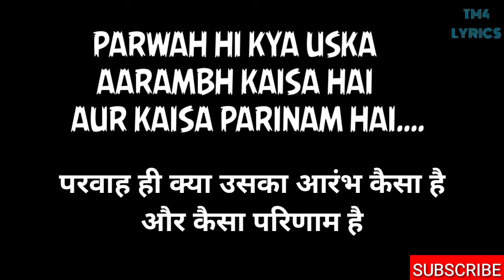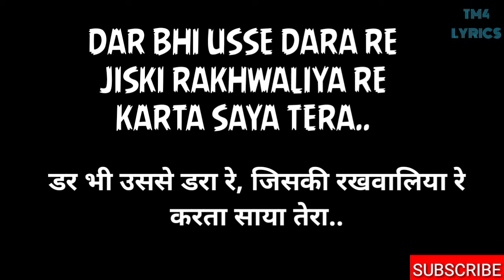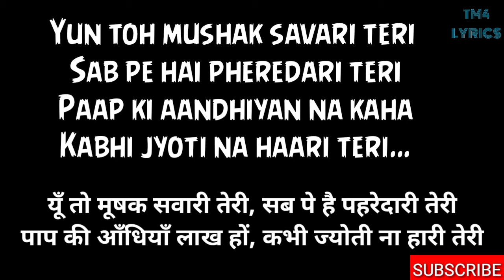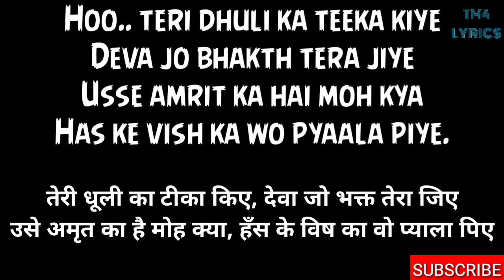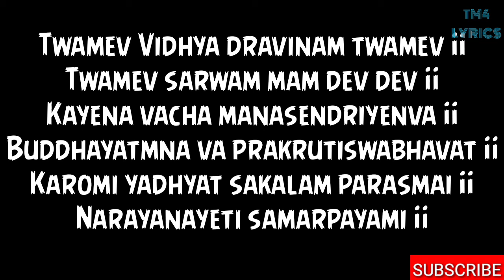देवा श्री गणेशा [ FULL LYRICS ] Deva Shree Ganesha | Ajay Atul- Agneepath | Ganesh chaturthi special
The Deva Shree Ganesha Lyrics from Agneepath, starring Hrithik Roshan, Priyanka Chopra, Sanjay Dutt in lead roles. The movie is directed by Karan Malhotra.

Coming to the Deva Shree Ganesha Song, it’s a bhajan with music composed by music director duo Ajay Gogavale (who has also lent his voice to the song) and Atul Gogavale. The lyrics have been written by Amitabh Bhattacharya.

Movie: Agneepath
Lyrics: Amitabh Bhattacharya
Singer: Ajay Gogavale
Label: Sony Music

Deva Shree Ganesha. English lyrics :

Jwala Si Jalti Hai Aankhon Mein Jiske Bhi
Dil Mein Tera Naam Hai
Parwah Hi Kya Uska Aarambh Kaisa Hai Aur Kaisa Parinaam Hai
Dharti Ambar Sitare
Usski Nazare Utaare
Darr Bhi Uss Se Dara Re
Jiski Rakhwaliya Re
Karta Saaya Tera

Ho Teri Bhakti Ka Vardaan Hai
Jo Kamaaye Woh Dhanvaan Hai
Bin Kinare Ki Kashti Hai Woh
Deva Tujhse Jo Anjaan Hai
Yun Toh Mushak Savari Teri
Sab Pe Hai Pheredaari Teri
Paap Ki Aandhiyan lakh ho
Kabhi Jyoti Na Haari Teri

Track "Ajay-Atul"
on Bandsintown
Advisory - the following lyrics contain explicit language:

Dharti Ambar Sitare
Usski Nazare Utaare
Jiski Rakhwaliya Re
Karta Saaya Tera

Apni Takdeer Ka Woh, Khud Sikander Hua Re
Bhul Ke Yeh Jahaan Re, Kiski ne yaha re
Saath Paaya Tera Hey

Ho Teri Dhuli Ka Teeka Kiye
Deva Jo Bhakt Tera Jiye
Usse Amrit Ka Hai Moh Hai Kya
Hass Ke Vish Ka Woh Pyaala Piye
Teri Mahima Ke Chaaya Tale
Kaal Ke Rath Ka Pahiya Chale
Ek Chingaari Pratishodh Se
Khadi Ravaan Ki Lanka Jale
Shatruon Ki Katare, Ik Akele Se Haare
Kar Bhi Parvat Hua Re, Shlok Bann Ke Jahaan Re
Naam Aaya Tera Hey
Deva Shree Ganesha.
Ganpati Bappa Moreya
Twameva Mata cha Pita twameva
Twameva Bandhu Sakha twameva
Twameva Vidya Dravinam twameva
Twameva Sarvam mum Dev Deva

Achutam Keshavam Rama Narayanam
Krishna Damodaram Vasudevam Harim
Sridharam Madhavum Gopika Vallabham
Janki naayakam Ramachandram bhaje
Hare Raamhare Raam, Raam Raam Hare Hare.

Agneepath)
Movie/Album: अग्नीपथ (2012)
Lyrics By: अमिताभ भट्टाचार्य
Performed By: अजय गोगावले

देवा श्री गणेशा, देवा श्री गणेशा

ज्वाला सी जलती है आँखों में जिसके भी
दिल में तेरा नाम है
परवाह ही क्या उसका आरंभ कैसा है
और कैसा परिणाम है
धरती अंबर सितारे, उसकी नज़रें उतारें
डर भी उससे डरा रे, जिसकी रखवालिया रे
करता साया तेरा
हे देवा श्री गणेशा

तेरी भक्ति तो वरदान है, जो कमाए वो धनवान है
बिन किनारे की कश्ती है वो, देवा तुझसे जो अन्जान है
यूँ तो मूषक सवारी तेरी, सब पे है पहरेदारी तेरी
पाप की आँधियाँ लाख हों, कभी ज्योती ना हारी तेरी
अपनी तकदीर का वो, खुद सिकंदर हुआ रे
भूल के ये जहां रे, जिस किसी ने यहाँ रे
साथ पाया तेरा

तेरी धूली का टीका किए, देवा जो भक्त तेरा जिए
उसे अमृत का है मोह क्या, हँस के विष का वो प्याला पिए
तेरी महिमा की छाया तले, काल के रथ का पहिया चले
एक चिंगारी प्रतिशोध से, खड़ी रावण की लंका जले
शत्रुओं की कतारें, इक अकेले से हारे
कण भी परबत हुआ रे, श्लोक बन के जहाँ रे
नाम आया तेरा

गणपति बप्पा मोर्या

👉MPORTANT NOTE : Theses All Things Are copyright , we just Edited And Published to

Presented By : TopMix4 Lyrics